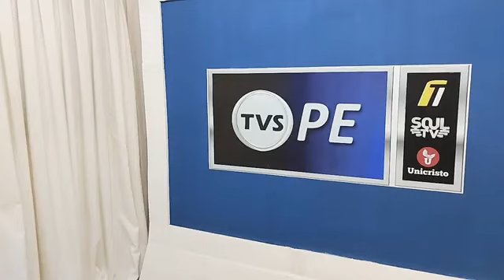TVS PE - 11/04/2023